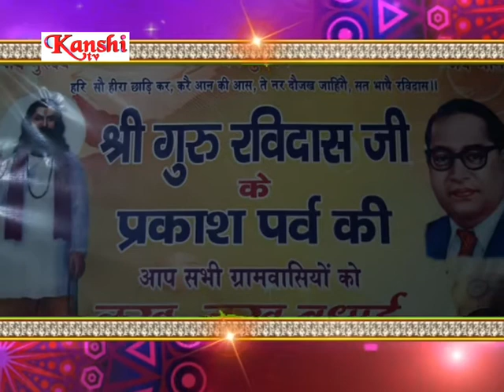VISHAL KEERTAN DARWAR || SANT MANDIP DASS || DR.AMBEDKAR YUVA SAMITY KHARINDAWA HARIANA (PART 1)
KANSHI TV Join Us On Facebook
KANSHI TV INDIA एक मीडिया चैनल होने के साथ एक सामाजिक आंदोलन भी है । हम चैनल के माध्यम से बाबासाहेब डा. भीम राव अम्बेडकर जी की विचारधारा को हर घर तक पंहुचाना चाहते हैं और हम हर शोषित वर्ग की आवाज़ बनना चाहते हैं जिसकी आवाज़ कमज़ोर है या जिन्हें सरकार सुनना नहीं चाहती और मीडिया के प्रोपेगैंडा के तहत दुष्प्रचार कर जिस भी तबके का नुकसान कर रही है VishalKeetanDarwar SantMandipDassJi Dr.AmbbedkaarYuvaSamityKharindwaHariana (PART 1)